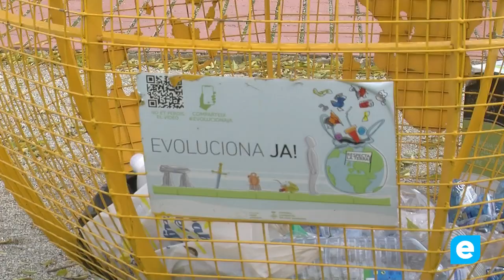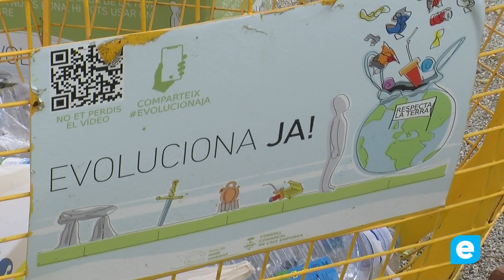Castelló s’adhereix a la Setmana Europea de la Prevenció de Residus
A través del Consell Comarcal de l’Alt Empordà l’Ajuntament de Castelló d’Empúries s’ha adherit a la Setmana Europea de la Prevenció de Residus amb diferents accions. La 15a edició posa èmfasi en la importància de reduir els envasos.